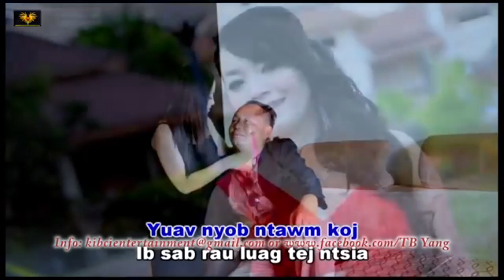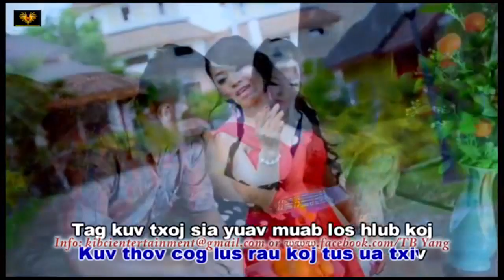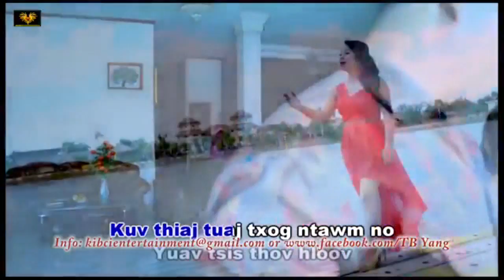Ncig Teb Chaws TourThailand 2013 - P10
Ncig Teb Chaw Thaib -  Xa Xov Rov Qab Rau Cov Nyob Mekas